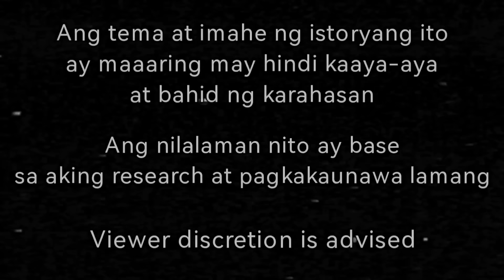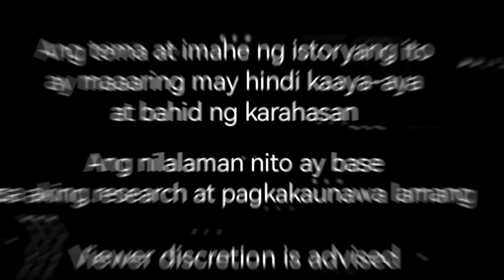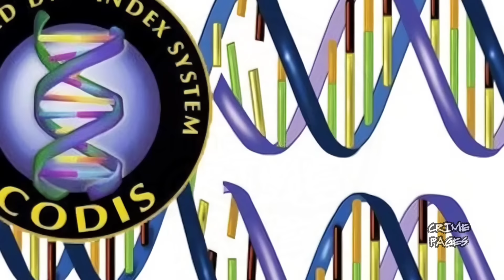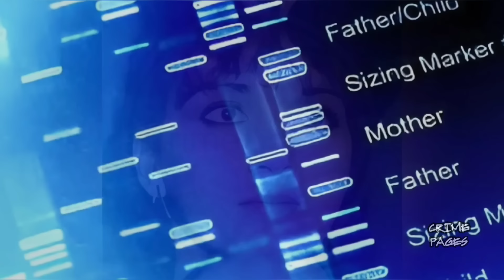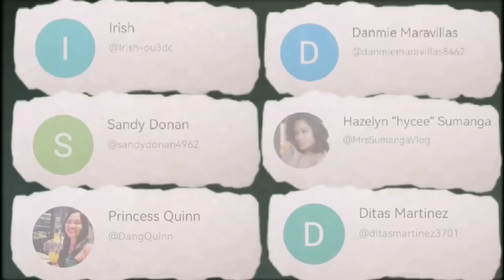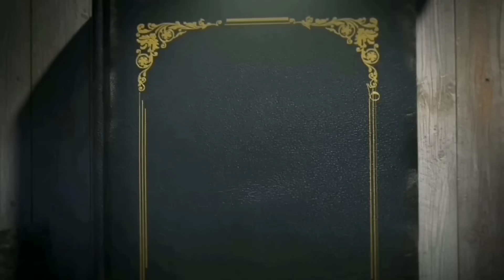Mannequin | Page 90 | Tonya McKinley | Crime Pages | Tagalog True Crime Story